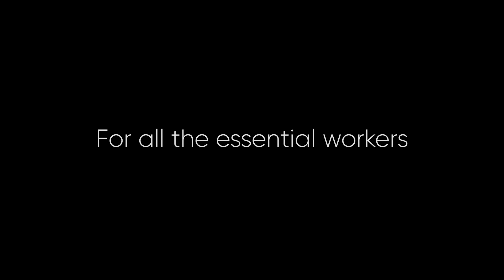Applause | Warner Media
Join our WarnerMedia family in applauding the heroes who go out so that we can stay in. We are proud to support them – and we thank them for supporting all of us.